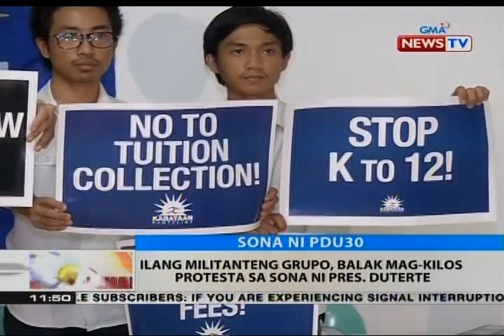BT: Ilang militanteng grupo, balak magkilos-protesta sa SONA ni Pres. Duterte